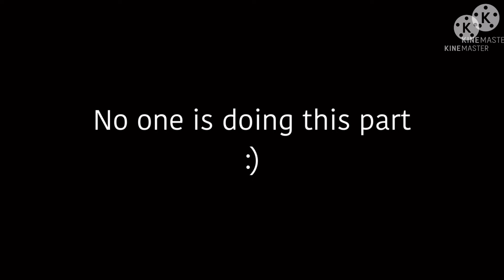[💕✨] Welcome to the Gachatubers house [] funny [😂] [] ft. My friends [] DESC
Here are my friends that are in the video
And sorry if you weren’t in it I just did friends that I had
Gacha clubs OCs